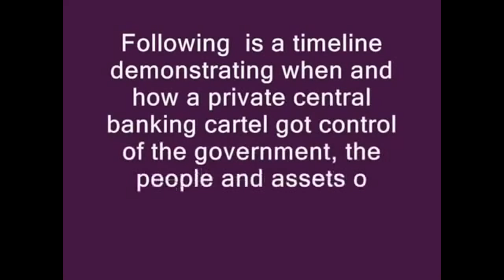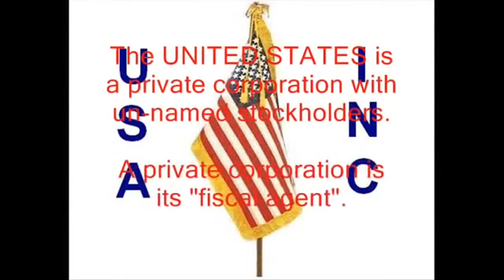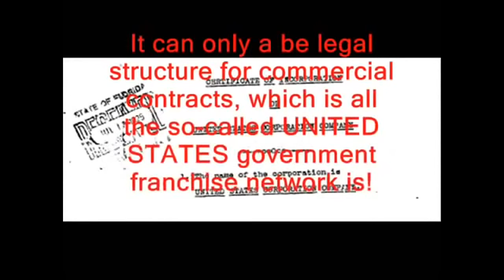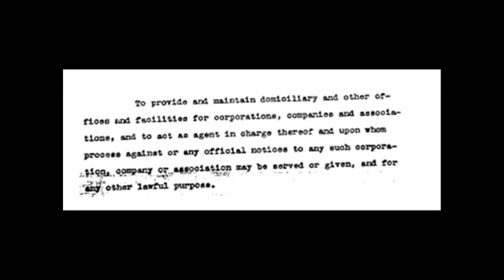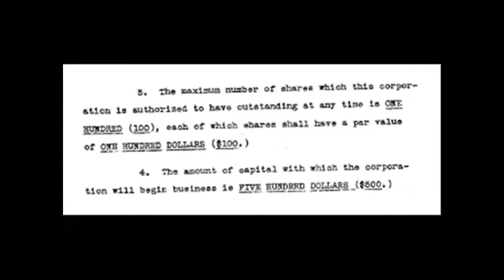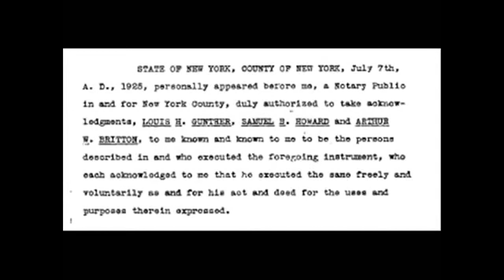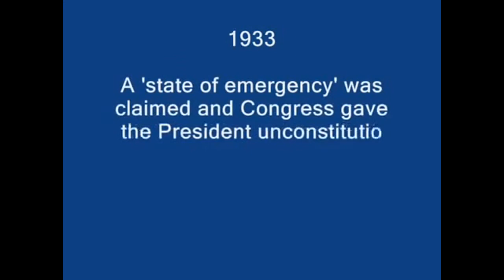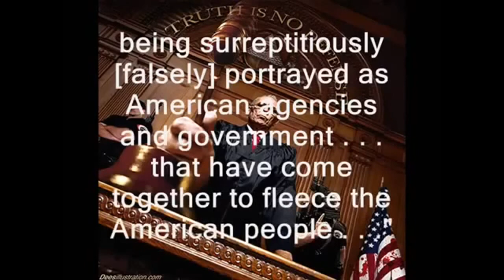How The Federal Reserve Took Over America